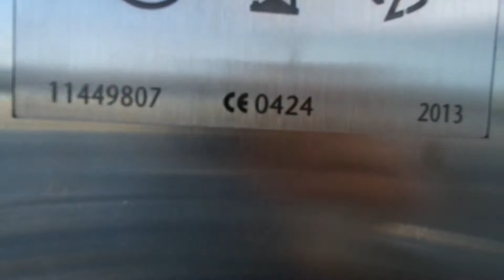Kone traction glass elevator/lift in Leinelä railway station, Vantaa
Glass elevator/lift(floors1-2)